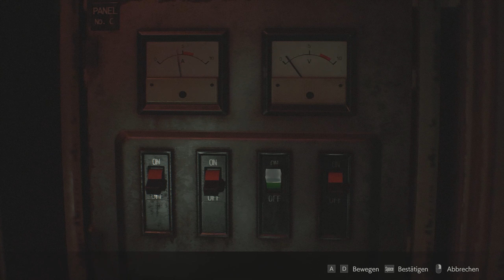RESIDENT EVIL 2 #18 - DAS kam unerwartet! ★ Let's Play: Resident Evil 2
RESIDENT EVIL 2 REMAKE [Leon]  [Deutsch/German] [PC]
Folge: #18 - DAS kam unerwartet!

ResidentEvil2 , ResidentEvil2Remake , Resident Evil 2, Let's Play, Gameplay, german, Let's Play: Resident Evil 2, PC,